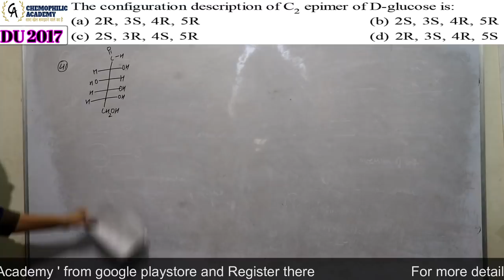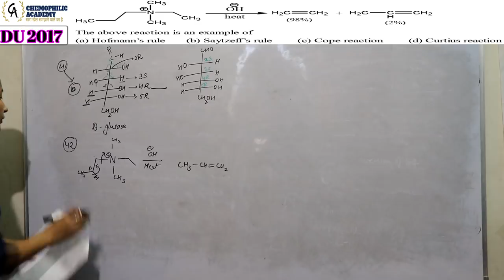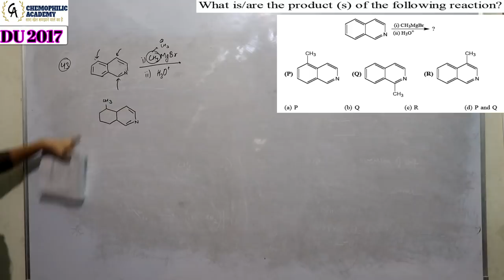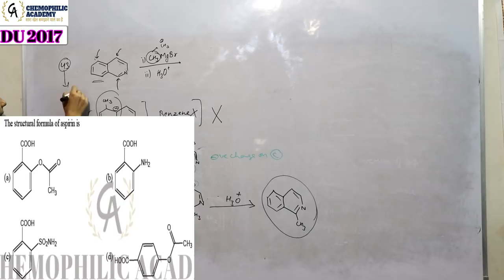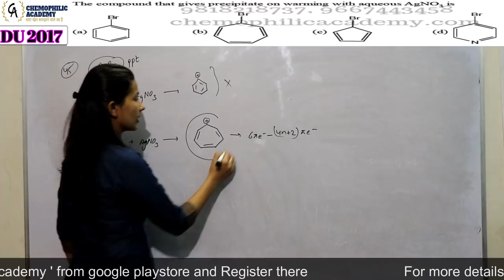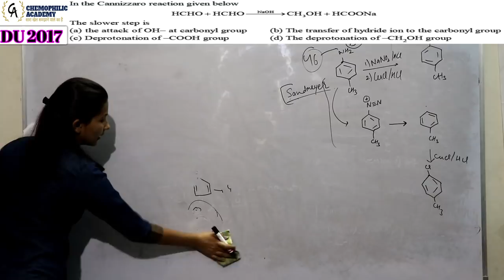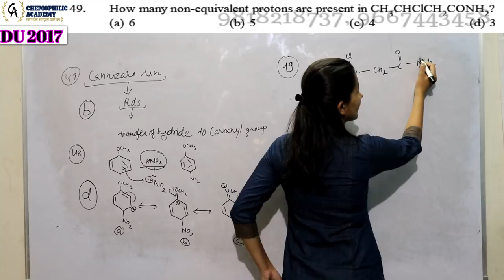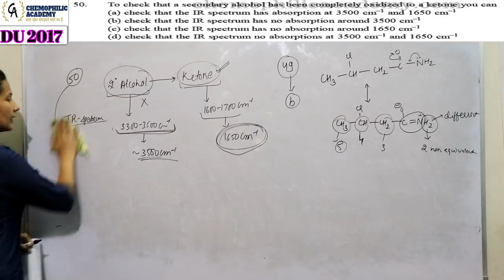DU 2017 ll Paper Solution || Part 5 || BHU | IIT JAM | Other M.Sc Entrance || By - Anubha Ma'am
This is the first place where complete video solution of DU Previous Year Paper will be available.

For Complete Syllabus and test series of Chemistry,